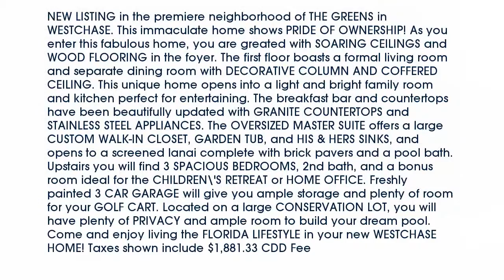BEST VALUE IN THE GREENS! - Tampa, FL 33626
10471 GREENDALE DRIVE
TAMPA, Florida 33626
MLS# T2809798

NOW AT A NEW PRICE $469,900! Located in the premiere neighborhood of THE GREENS in WESTCHASE. This immaculate home shows PRIDE OF OWNERSHIP!

As you enter this fabulous home you are greated with SOARING CEILINGS and WOOD FLOORING in the foyer. The first floor boasts a formal living room and separate dining room with DECORATIVE COLUMN AND COFFERED CEILING. This unique home opens into a light and bright family room and kitchen perfect for entertaining. The breakfast bar and countertops have been beautifully updated with GRANITE COUNTERTOPS and STAINLESS STEEL APPLIANCES. The OVERSIZED MASTER SUITE offers a large CUSTOM WALK-IN CLOSET GARDEN TUB and HIS & HERS SINKS and opens to a screened lanai complete with brick pavers and a pool bath.

Upstairs you will find 3 SPACIOUS BEDROOMS 2nd bath and a bonus room ideal for the CHILDREN'S RETREAT or HOME OFFICE. Freshly painted 3 CAR GARAGE will give you ample storage and plenty of room for your GOLF CART.

Located on a large CONSERVATION LOT you will have plenty of PRIVACY and ample room to build your dream pool. Come and enjoy living the FLORIDA LIFESTYLE in your new WESTCHASE HOME! Taxes shown include $1881.33 CDD Fee.